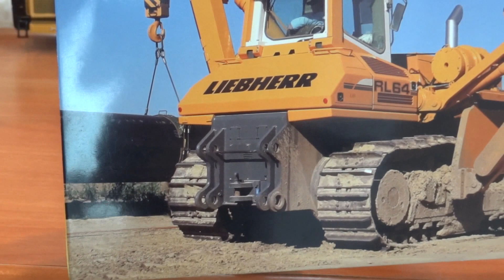Liebherr RL 64 pipelayer review